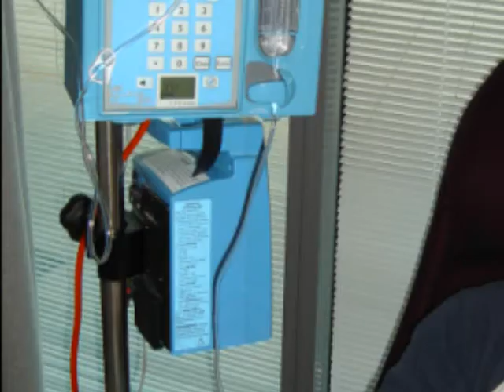Best Wishes - ENBYDE.wmv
This was my experience and I hope its something i dont share with you; and i mean that in a nice way =D.
I would just like to bring to light some truths about some diseases/sicknesses and i hope this was achieved through this track.

Facebook.com/Enbyde
ReverbNation.com/Enbyde